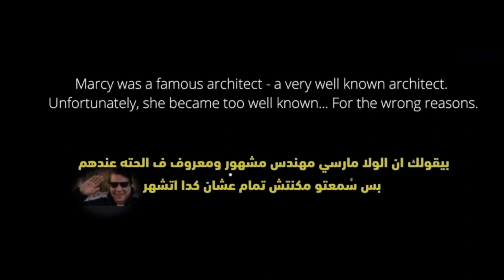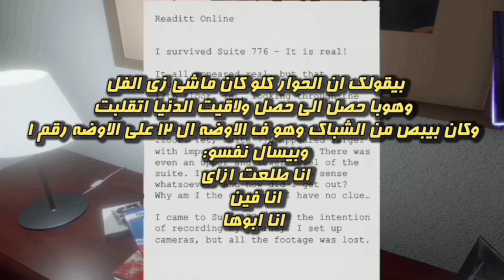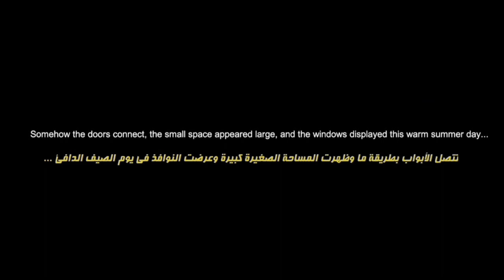7 دقايق رعب فيهم خضتين عنب ! خش هتجيبك 😂❤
7 دقايق رعب فيهم خضتين عنب ! خش هتجيبك 😂❤

لو اتفرجت للأخر قولي ايه اكتر حته بسطتك ف الفيديو و حيات اخوك ! 😁❤